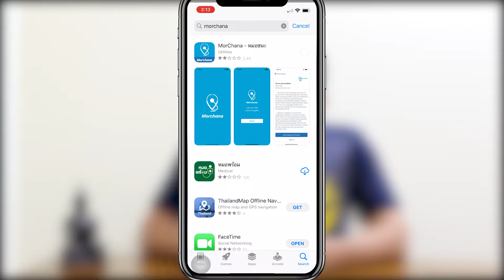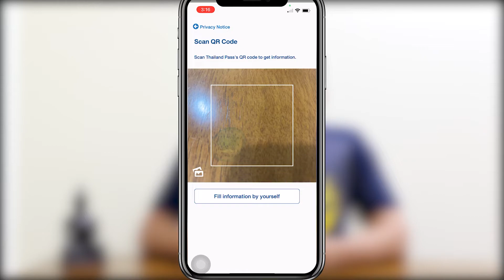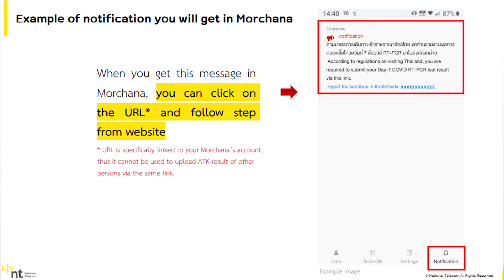How To Upload ATK Test Result of Day 5 on MorChana App Step by Step Complete Guide in Hindi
Hello Friends, In this video I'm going to share you information about how you can upload your ATK test result of day f on morchana app as well as I also share information that if morchana app is not working then where you need to submit your result so, make sure you watch the video till the end.

We need your support to grow our channel.